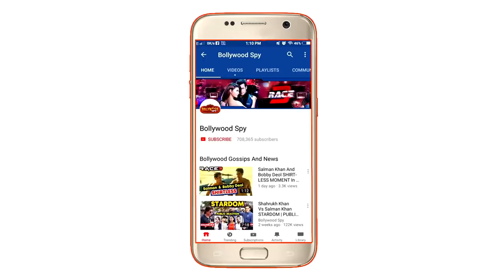BHARAT का Abu Dhabi Schedule हुआ ख़तम, ABCD 3 में Pakistani Dancer बनी Katrina Kaif